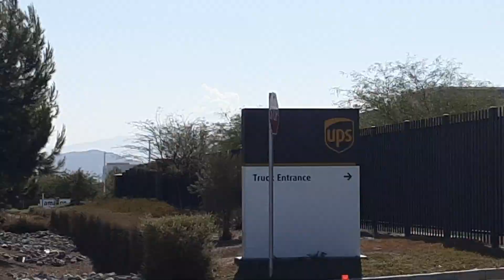UPS 695095, 165193 & 190856 Package 8/25/2022